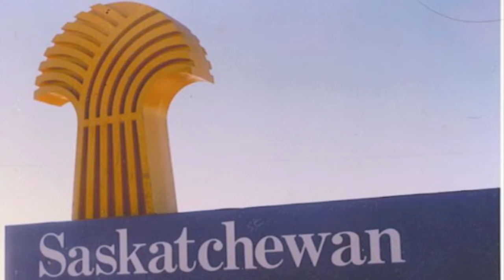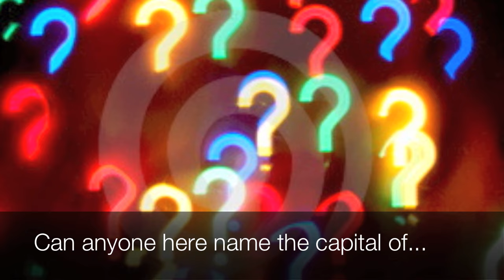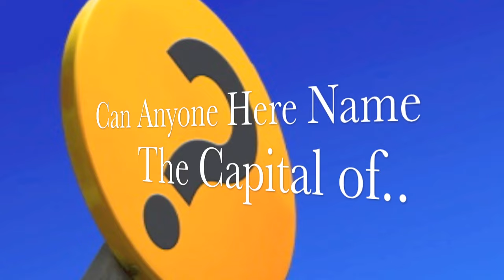Stompin Tom - Capitals Song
This is the classic Capitals Song by Stompin' Tom Conners.  It is sung with children and is great to teach the provinces and capitals of Canada.